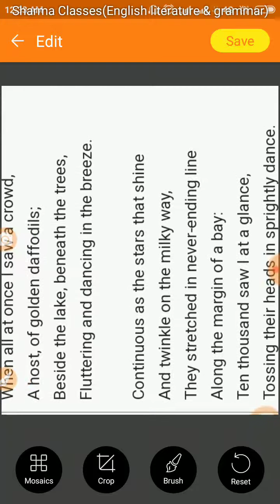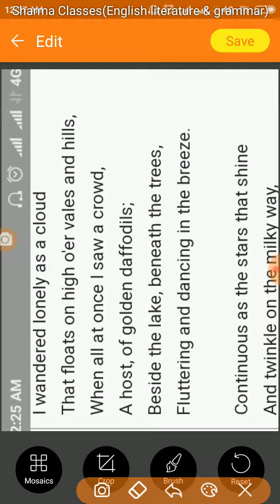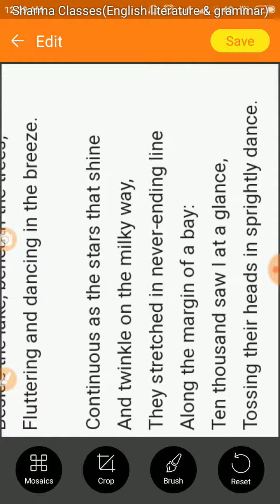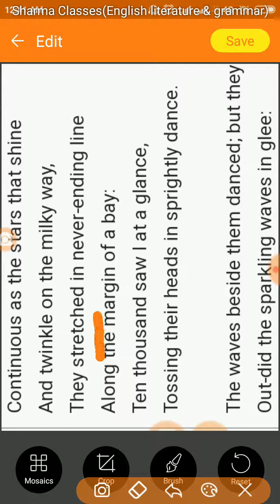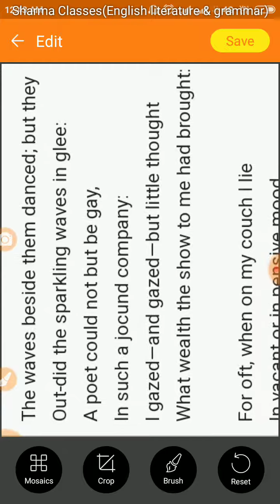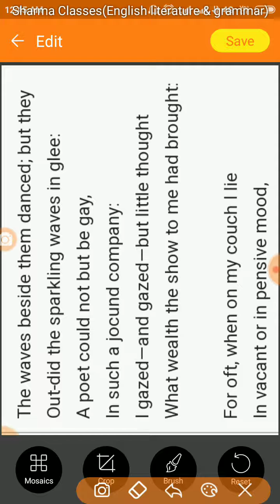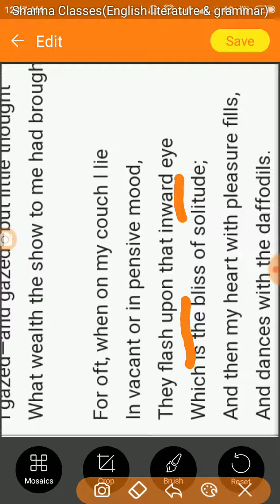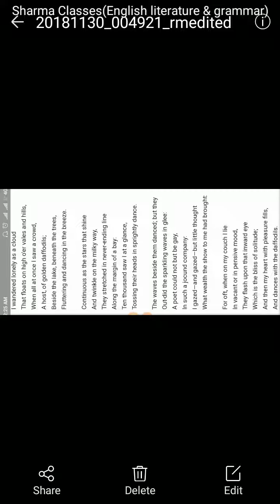Daffodils by William wordsworth line by line explanation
Poetry for MP TET /REET /kvs /ssc /Lt /tgt /pgt